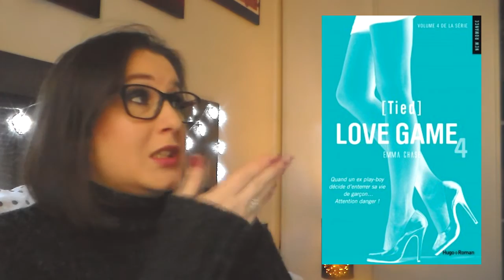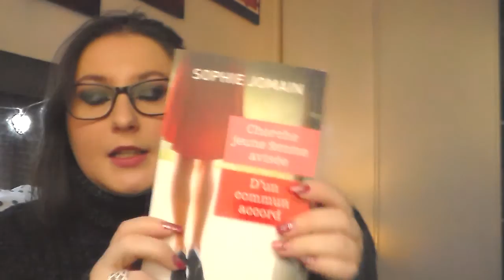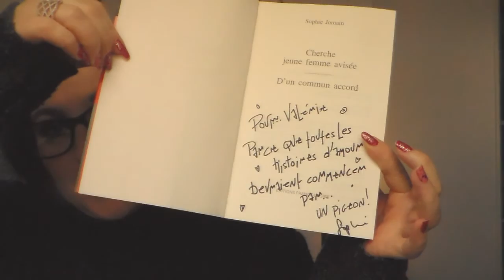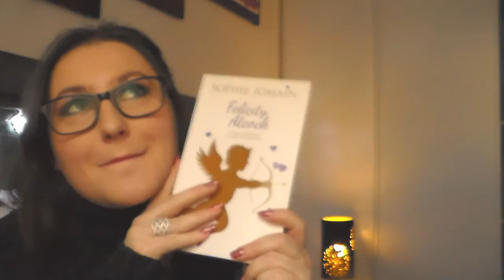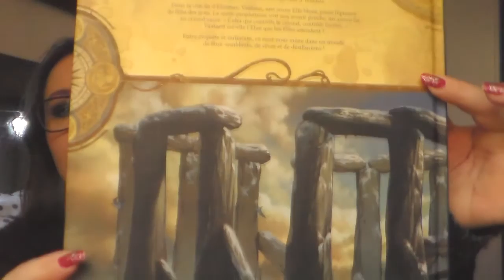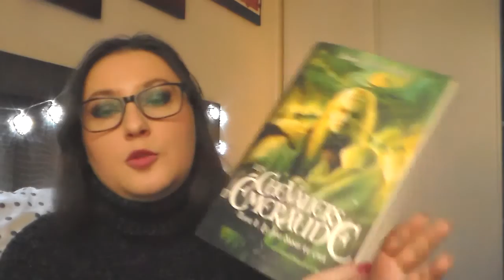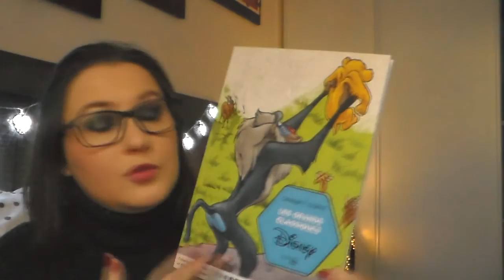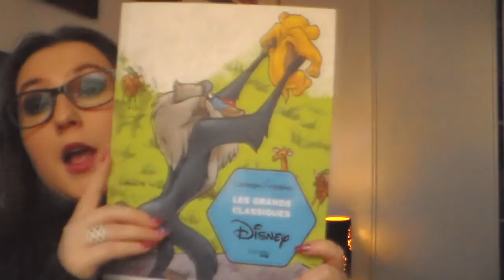[BOOK HAUL] Janvier 2016 ebook et papier